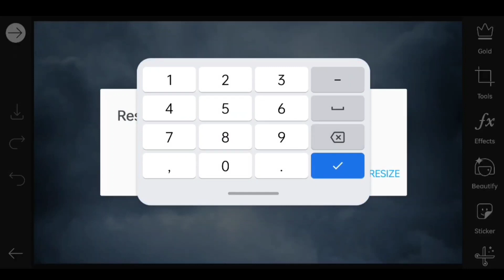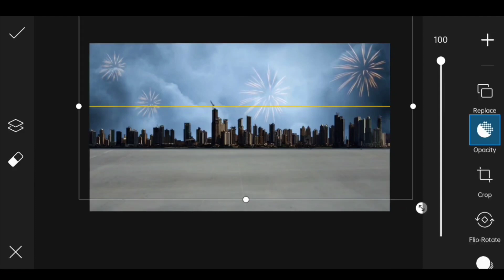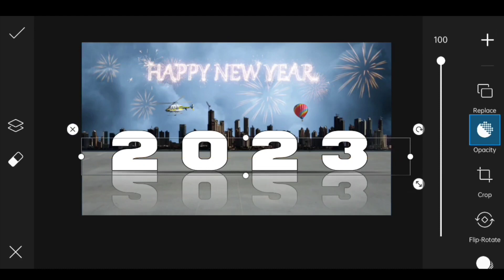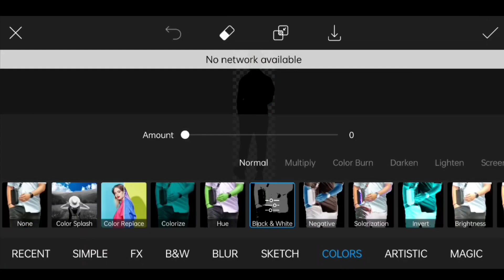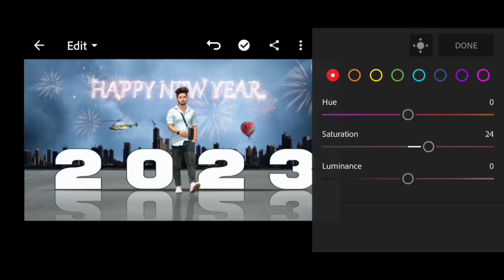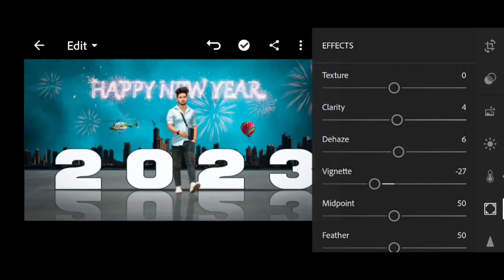Happy new year picsart photo editing 2023 kaise karte hai !! new photo editing happy new year 🎉🎉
dosto ( AP EDITING  ) YouTube channel me aap sabhi logo ka swaagat hai dosto aaj ke video mai batane wala hu ki ( picsart and lightroom ) 2023 happy new year photo edit kaise kare to dosto agar app sabhi logo ko video pasand aaye to channel ko subscribe kar ke bellicon on kar lijiye ta ki hmare har video ke notification aap tak jald se jald pahuche paye
. Thanks❤❤.

👉Channel owner👇

👉    Ankit prajapati

( AP EDITING )

👉Advanced. 😁. 👇

Sketchbook photo editing kaise karte hai
Sketchbook me face smooth kaise kare
Autodesk photo smooth
Sketchbook face smooth
Photo editing karna sikhe sketchbook
Sketchbook me photo smooth kaise kare
Sketchbook face smooth kaise kare
Sketchbook one trick face smooth
Face smooth sikhe
Sketchbook me photo editing kaise kare
How to sketchbook pic editing
Editing kaise karte hai
Editing sikhe sketchbook me
2022 photo editing autodesk
Autodesk photo editing 2022
One trick face smooth 2022 autodesk
Sketchbook one trick face smooth 2022
2022 me face smooth kaise kare
Face smooth karna sikhe 2022
Face smooth kaise karte hai editing 2022
2022 me face smooth karna sikhe
Face smooth kaise karte hai
Face smooth kaise karte hai sketchbook
Sketchbook me face smooth sikhe
Sketchbook face smooth kaise kare 2022
Sketchbook me kon sa tuls use kare picsart photo editing
picsart photo editing kaise karte hai
picsart me face smooth kaise kare
picsart photo smooth
picsart face smooth
Photo editing karna sikhe picsart
picsart me photo smooth kaise kare
picsart face smooth kaise kare
picsart one trick face smooth
Photo smooth karna sikhe
picsart me editing karna sikhe
Face smooth sikhe
How to picsart pic editing
Editing sikhe picsart me
2022 photo editing picsart
picsart photo editing 2022
One trick face smooth 2022 picsart
picsart one trick face smooth 2022
2022 me face smooth kaise kare
2022 me face smooth karna sikhe
Face smooth kaise karte hai picsart
picsart me face smooth sikhe
picsart face smooth kaise kare 2022
picsart me kon sa tuls use kare
snapseed editing kaise kare picsart
snapseed photo editing
snapseed photo editing kaise karte hai
snapseed me face smooth kaise kare
snapseed photo smooth
snapseed face smooth
snapseed me photo smooth kaise kare
snapseed face smooth kaise kare
snapseed one trick face smooth
snapseed me editing karna sikhe
Face smooth sikhe
snapseedt photo eediting
snapseed photo editing
snapseed me photo editing kaise
lightroom editing kaise kare picsart
lightroom photo editing kaise karte hai
lightroom me face smooth kaise kare
lightroom photo smooth
lightriim pics